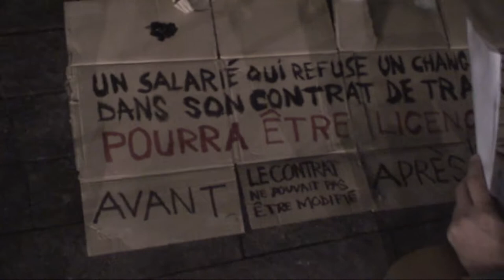astrôpôtes = Debouts de ? Quoi , ma femme est grosse ? la 2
Que le Règne Vienne : le 12 ème Astrôpôte CT Patrice B !
Une soirée sympa-zen sans casse-couilles !